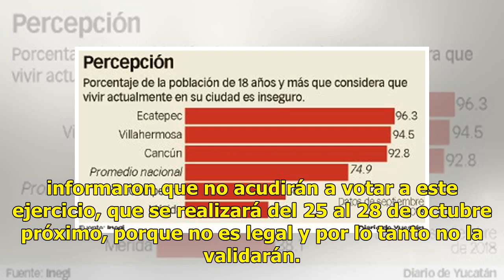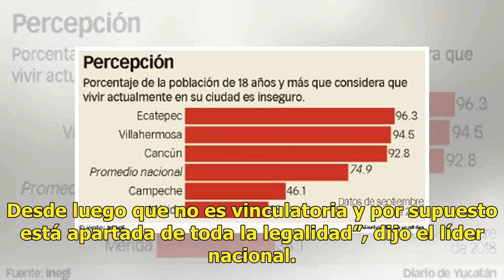Consulta por el NAIM es una "payasada": PAN - El Diario de Yucatán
CIUDAD DE MÉXICO (El Uinversal).- Marcelo Torres Cofiño, líder nacional del Partido Acción nacional (PAN) y sus coordinadores parlamentarios, el diputado Juan Carlos Romero Hicks y el senador, Damián Zepeda, aseguraron que la consulta ciudadana sobre el futuro del aeropuerto es una “payasada” que so...